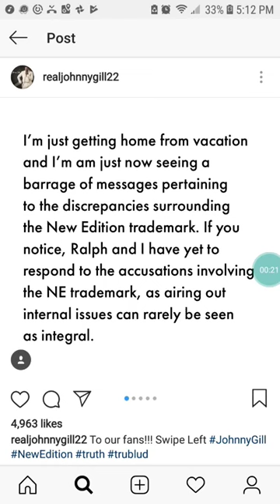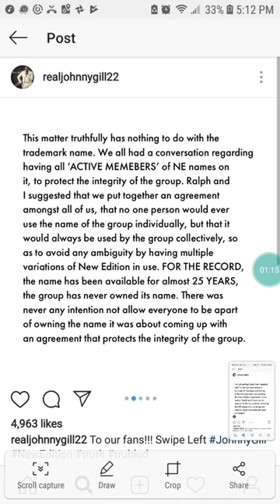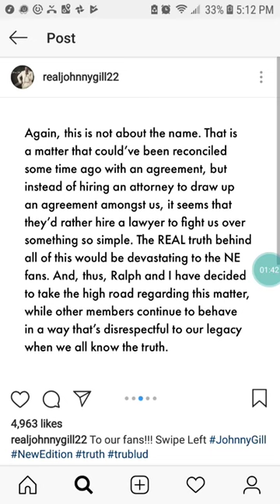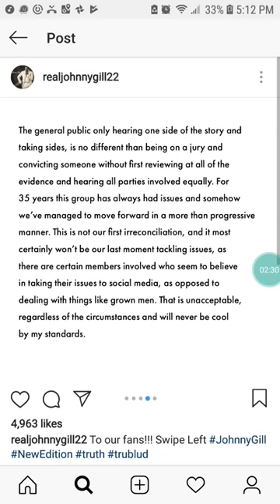Johnny Gill Finally Speaks Out On The New Edition Trademark Drama